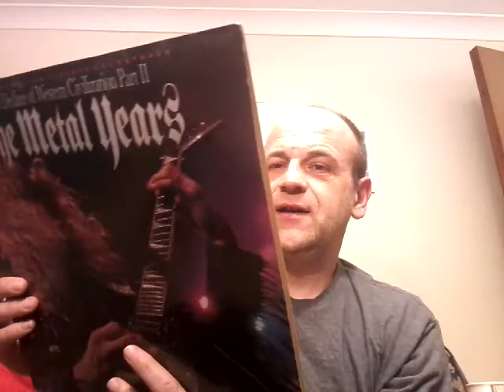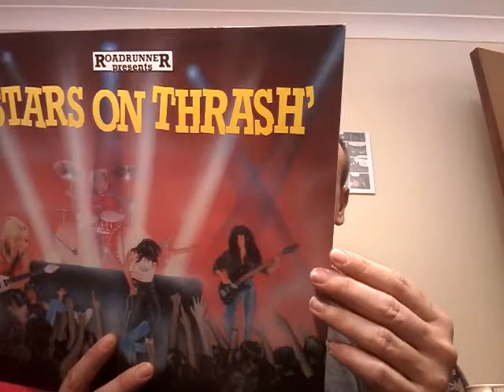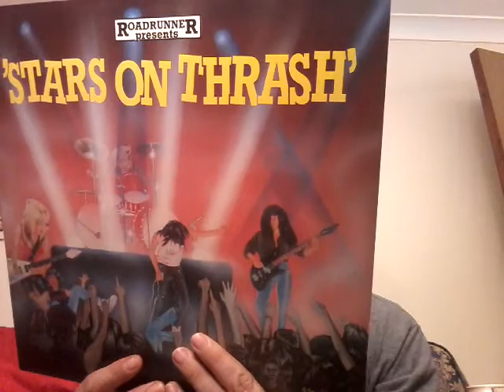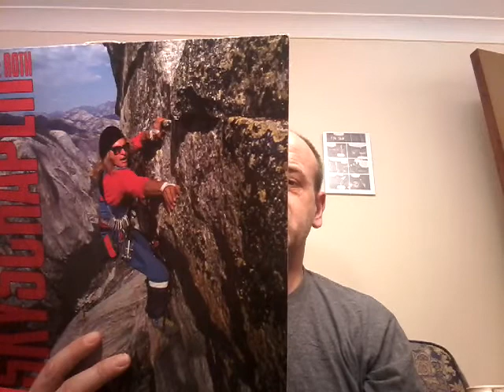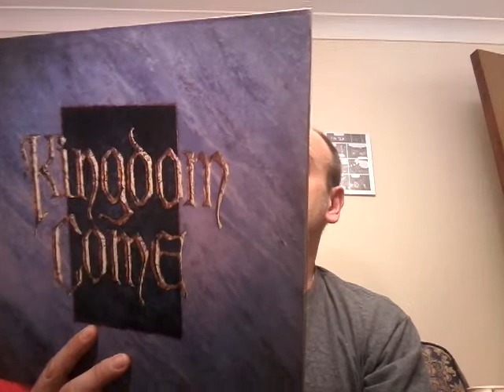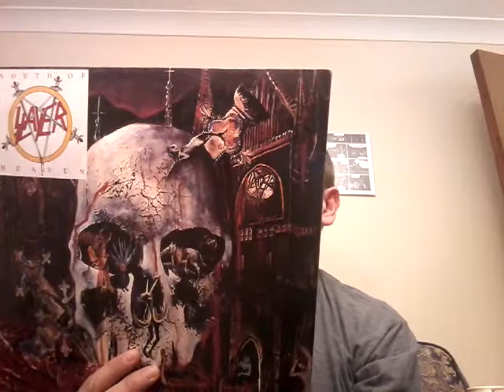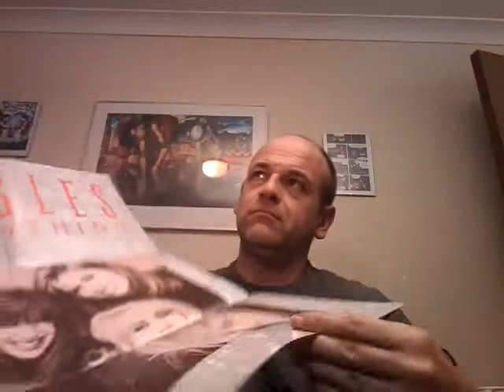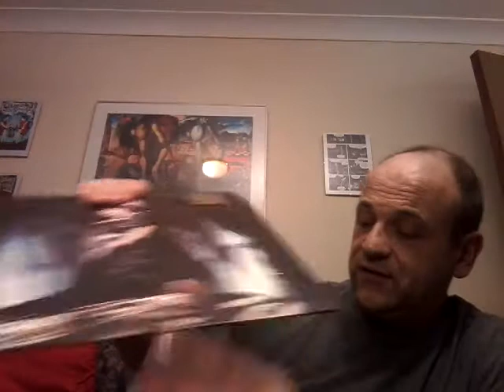Wheee Mama It's Another Gimme Ten 1988 - Vinyl Community